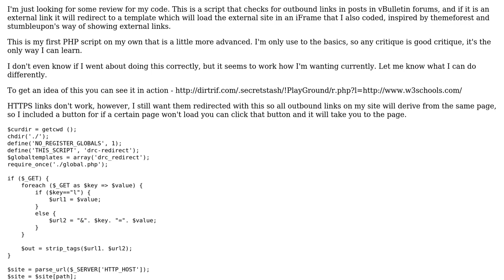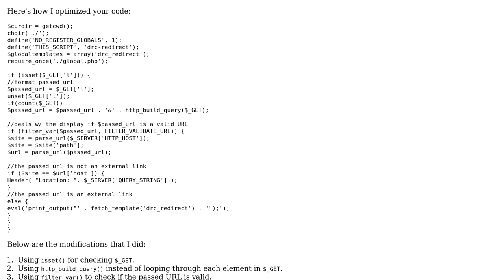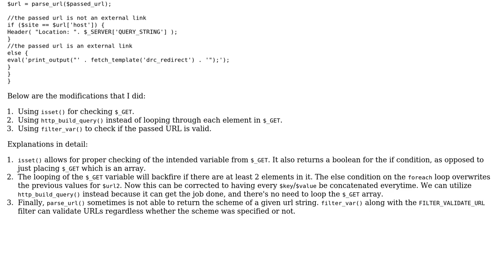Framed external link redirect - vBulletin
With thanks & praise to God, and with thanks to the many people who have made this project possible! | Content (except music & images) licensed under CC BY-SA | Music | Images & others | With thanks to user your mom user Jamal user amethegreat and the Stack Exchange Network Trademarks are property of their respective owners. You are responsible for your own actions.